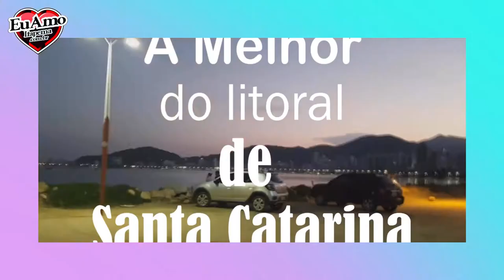EU AMO ITAPEMA 2022